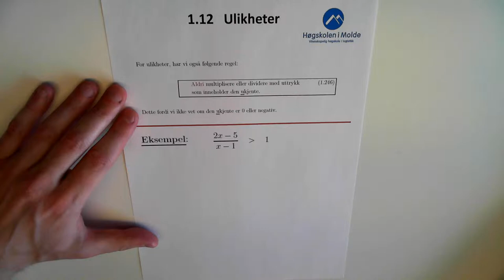01-K-16 ulikhet 2, fortegnsskjema